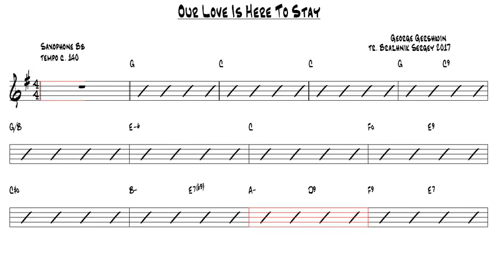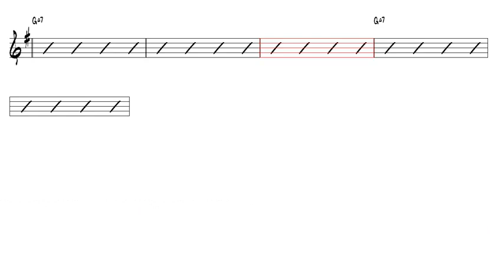Our Love Is Here To Stay George Gershwin Tenor Sax